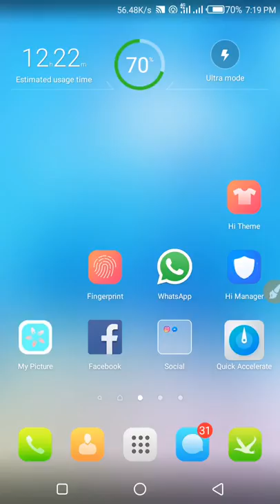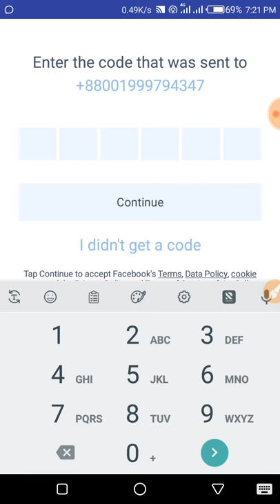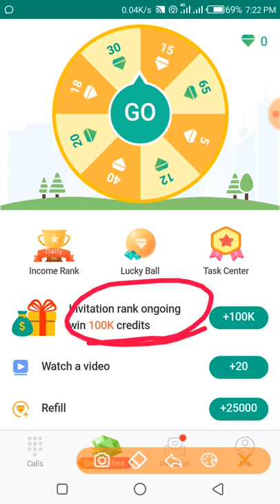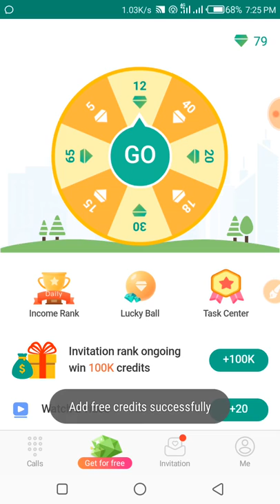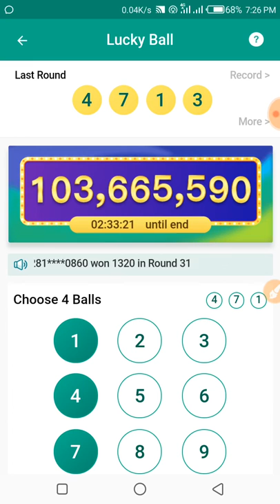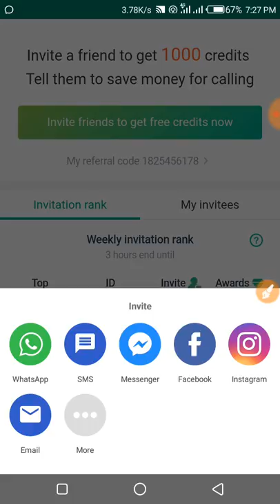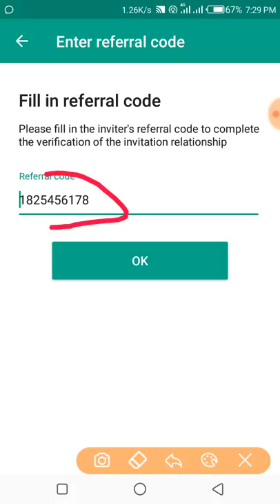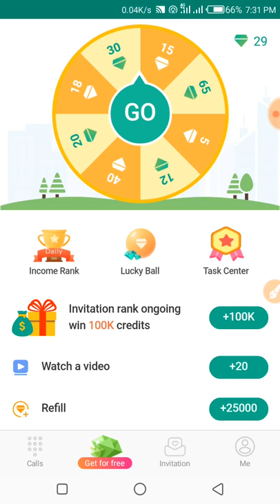How to Juscall Free International Calling And Wifi Calling _ আনলিমিটেড কথা বলুন যে কোনো দেশে